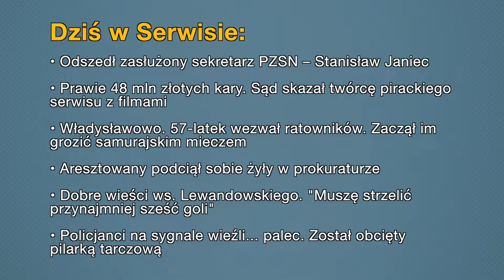Aktualności: 24.04.2021 | 1 (Tłumaczenie na Język Migowy - PJM)